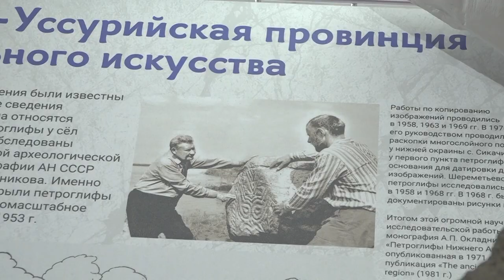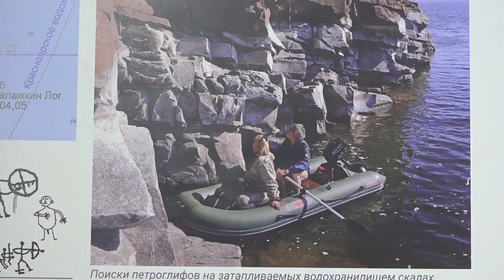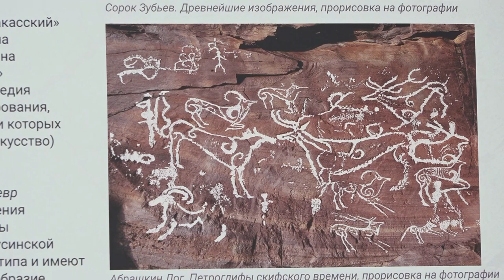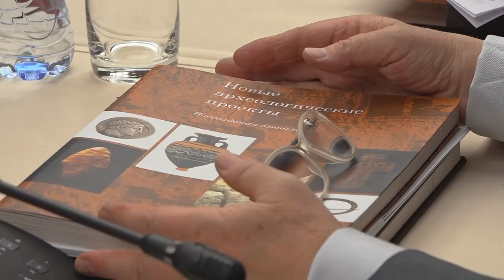В Доме РИО состоялись мероприятия к 100-летию российской академической археологии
25 ноября 2019 года в Доме Российского исторического общества открылась выставка «Сквозь века и пространства: наскальное искусство России». На торжественной церемонии выступили Председатель Российского исторического общества Сергей Нарышкин и член Президиума Российского исторического общества, вице-президент РАН, директор Института археологии РАН академик Николай Макаров. Выставка наскальной живописи проводится в Москве впервые с 2005 года – тогда проект, представивший широкой аудитории богатую коллекцию элементов первобытной культуры, проводил в своих стенах Российский государственный гуманитарный университет.
По словам Сергея Нарышкина, представленные памятники наскальной живописи Древней Руси – «поистине уникальное наследие мировой культуры». Отметив большую исследовательскую работу, которая предшествовала созданию выставки, Председатель РИО выразил благодарность всем, кто принимал в ней участие.
Выставка даёт возможность ознакомиться с ключевыми достижениями в области изучения и документации изображений, а также с текущими проектами по сохранению древнейших памятников искусства в камне. В состав экспозиции включены материалы по изучению памятников каменного века, вошедших в предварительный Список Всемирного наследия ЮНЕСКО, – Каповой пещеры (Башкортостан), Оглахты (Хакасия), Онежских и Беломорских петроглифов (Карелия), Сикачи-Алян на Дальнем Востоке.
Это уже не первая археологическая выставка, которая открывается в Доме Российского исторического общества. Но по своей сути она беспрецедентна. Такое мнение высказал Николай Макаров. Он акцентировал внимание на широкой географии представленных экспонатов. На Воронцовом поле были продемонстрированы копии находок из разных уголков России – Онежское озеро, Белое море, Енисей, Капова пещера… «Это первые шаги искусства на территории Евразии», – сказал академик Макаров.

Возможность познакомиться с копиями уникальных археологических находок в Москве появилась благодаря развитию науки и технологий.
«Выставка показывает не только шедевры древнего искусства, но и прогресс современной науки в документировании этих объектов», – подчеркнул Николай Макаров, добавив, что экспонаты демонстрируют мастерское применение учеными 3d-технологий, лазерного сканирования и других инструментов.
Проект посвящён памяти Екатерины Георгиевны Дэвлет – выдающегося специалиста по изучению наскального искусства России. Её роль в деле изучения, сохранения и популяризации памятников наскального искусства России сложно переоценить.
«Выставка подготовлена молодыми специалистами, которые продолжают её дело», – сказал Николай Макаров. «Это достойное завершение юбилейного года российской академической археологии»,
– заключил он.
Первыми экспозицию также смогли осмотреть члены организационного комитета по подготовке и проведению празднования 100-летия российской академической археологии, итоговое заседание которого также прошло в этот день в усадьбе на Воронцовом поле.
Завершая юбилейный год, Сергей Нарышкин и Николай Макаров наградили ряд учёных, оказывающих влияние на настоящее и будущее российской археологии, грамотами Российского исторического общества за значительный личный вклад в развитие археологии как науки и в продвижение археологического образования, а также за значительный личный вклад в популяризацию археологии.